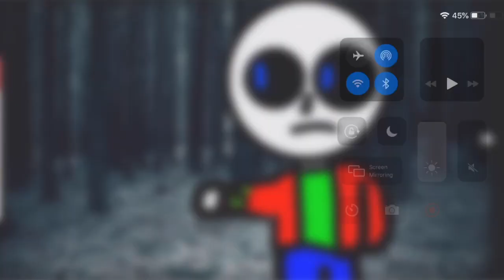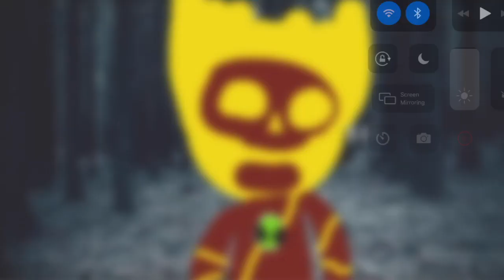Jakepool 10 (new oc/au jakepool as Ben 10)